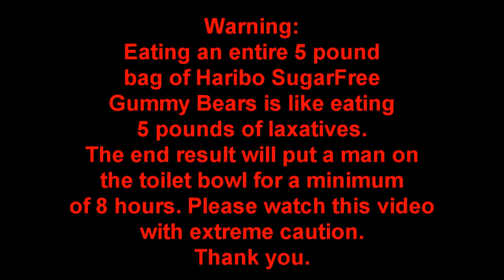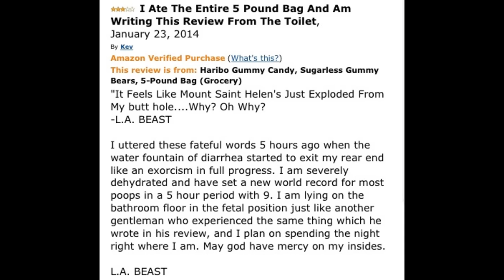Haribo Sugarless Gummy Bear Challenge (Warning: Intestinal Exorcism Guaranteed)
After reading the reviews on Amazon.com about the terrifying toilet nightmares that people have experienced from eating HARIBO sugarless gummy bears, the L.A. BEAST in the name of human science, decided to see what would happen if he ate the entire 5 pound bag. THE WORST DECISION OF THE L.A. BEAST'S LIFE!!   Below are some facts about this tasty treat:

 1. One 5-pound bag containing approximately 1080 pieces
 2. Fat-free and sugar-free; sweetened with Lycasin
 3. Five real fruit flavors
 4. Jewel-like sparkling clear colors
 5. THIS PRODUCT IS SUGARFREE/SUGARLESS AND MADE WITH INGREDIENTS THAT MAY CAUSE INTESTINAL DISTRESS IF EATEN IN EXCESS.

L.A. BEAST'S Amazon.Com Review:

   Thank to the following people for suggesting this terrible idea:

Vin and Chris from the Ridgewood Fire Department
Ron from Facebook
Matt D. and his Girlfriend, who wants to take credit for my misery!! hahaha